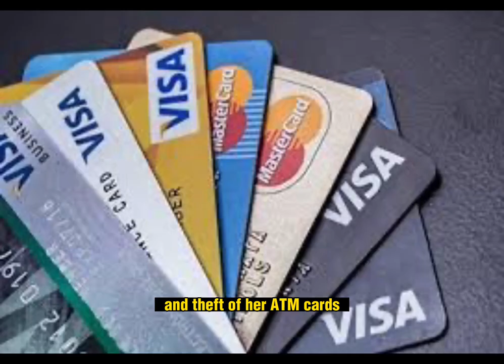Kallang River body parts murder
The Kallang River body parts murder was a murder and dismemberment case that occured in Singapore on 15 Jun 2005. 22 year old Liu Hong Mei was murdered by her 50 year old supervisor Leong Siew Chor whom she had affair with. Leong was eventually found guilty and was executed on November 2007.